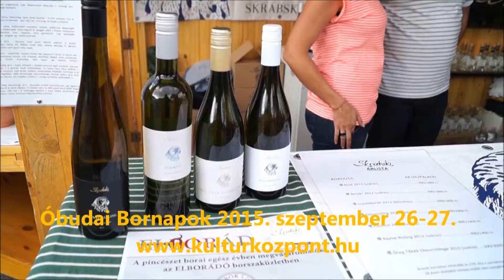Óbudai Bornapok 2015. szeptember 26-27. Budapest Bár 2015.09.27. 19:00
Óbudai Bornapok 2015. szeptember 26-27. Budapest Bár 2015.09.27. vasárnap 19:00